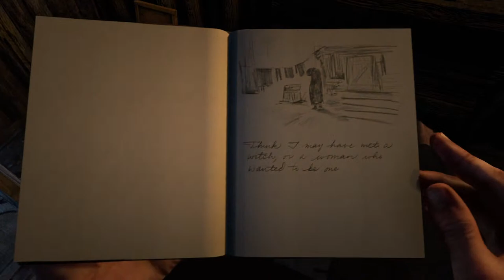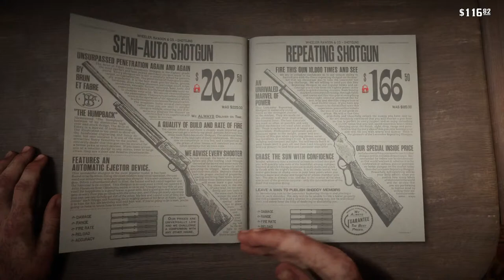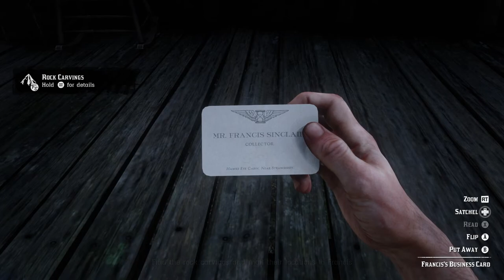Red Dead Redemption 2 Is Still The Best Open World Game Ever Made - RDR2 Hard Mode Day 21-26